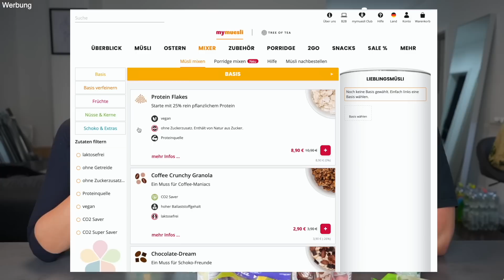Wir testen OSTER Süßigkeiten! | Schmecken die Oster-Nuggets? 😅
Mein Freund und ich testen ganz viele verschiedene ostersnacks. Es war nicht alles so wie erwartet... :D

Unsere Fav's:
- Oster Müsli
- Strawberry Cheesecake
- Nutbutter Grainiere Granola
- Coffee Granola